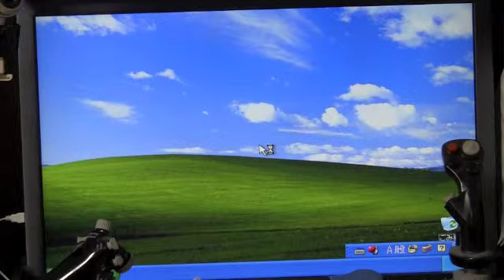SSD Windwos XP startup